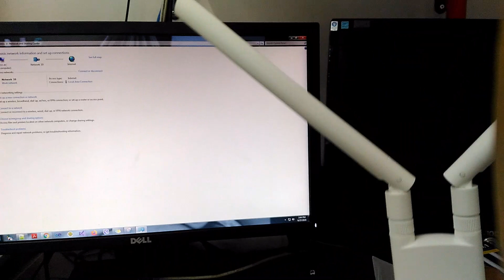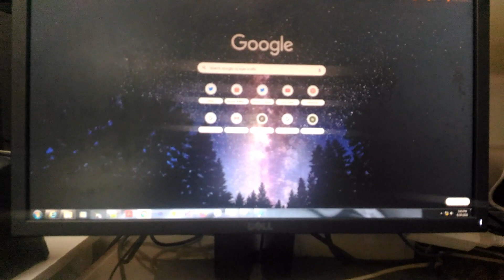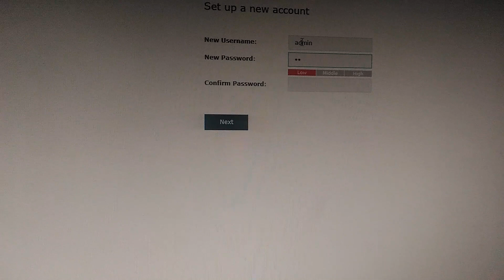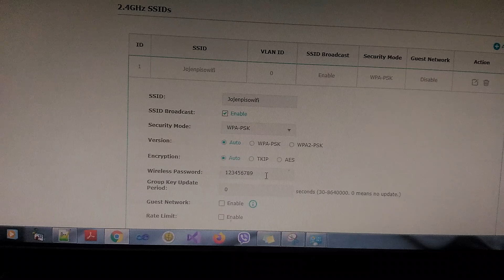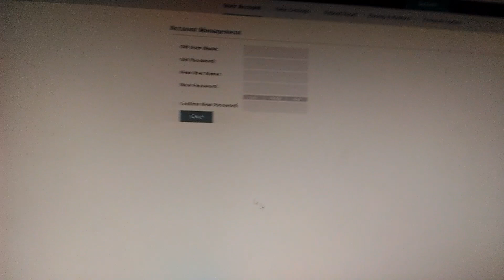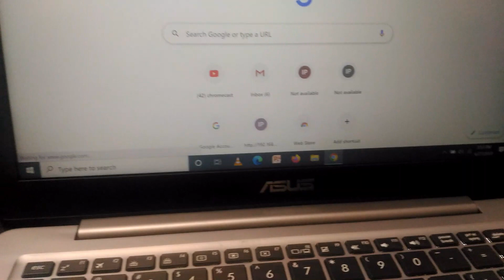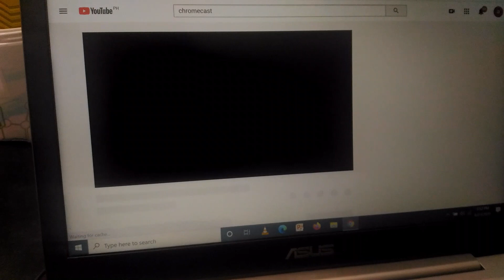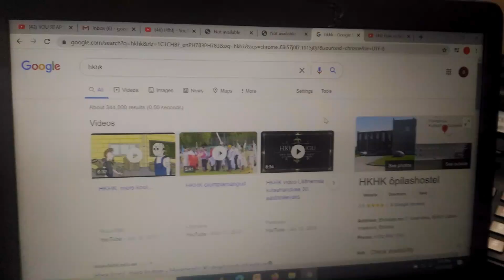Review and Configure Tp-Link EAP 110 Outdoor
I hope you learn and enjoy watching my video and see you on my next video.

| VIDEO FOR TUTORIAL | UNBOXING  | REVIEWS  | TRICKS  | TREND ONLINE  |